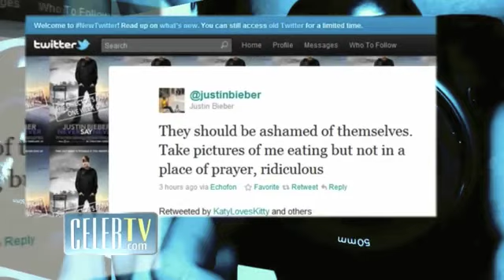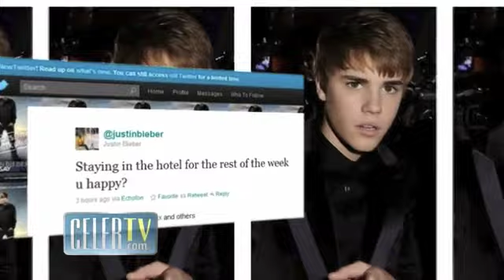StarStruck_End of Paparazzi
hey guys:) so i made this video cuz people don't realize how much paparazzi affects people, it makes them give up privacy, honesty, trust, and much more. i know we cant put an end to it but we could at least make it more safer and reasonable. Justin Bieber's car almost crashed cuz he was trying to get away from paparazzi. if we don't do something about it soon somebody's gonna get hurt and its only gonna get worse.